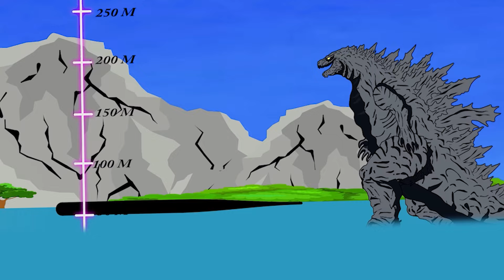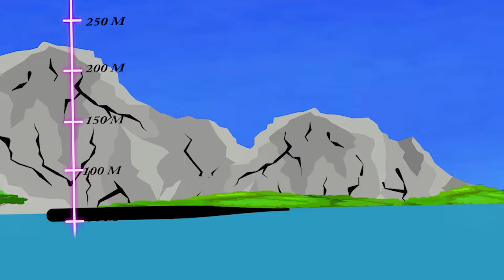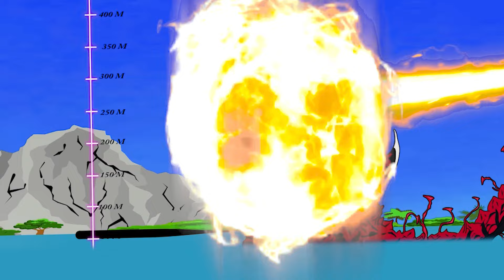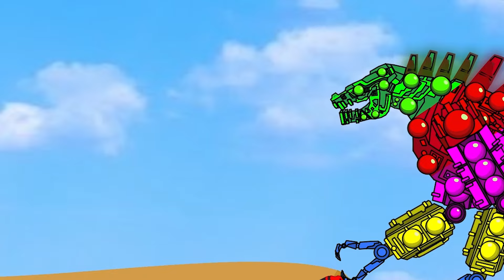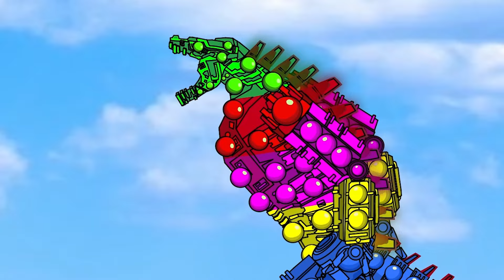Rescue TEAM Godzilla & KONG From Boss MONSTER RADIATION : Monsters Ranked From Weakest To Strongest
Join the rescue team as they save Godzilla & Kong from monster radiation! Watch as monsters are ranked from weakest to strongest in this epic adventure!